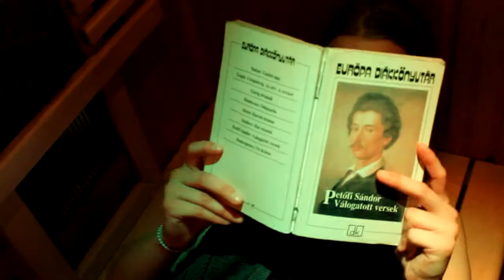Verskommandó - 2012. április 11.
VERSRANDEVÚ
flash mob
Szentendre 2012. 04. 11. Fő tér
Ha fontos a vers ma - légyott. Hozz magaddal még egy verskötetet! Legyünk együtt, legyünk minél többen. Ha megszólal a zene, mindenki kapjon elő egy verskötetet (esetleg egy kisszéket), és olvassunk együtt Szentendre főterén! Pár perc a költészetért. Oszd meg és gyere!